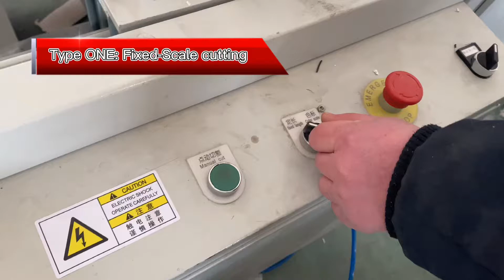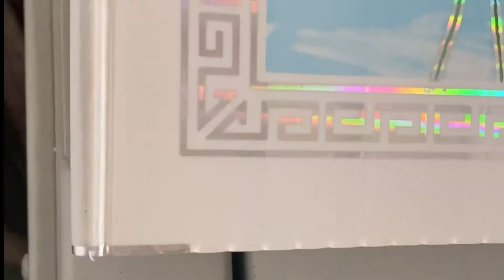How to predation color cutter machine